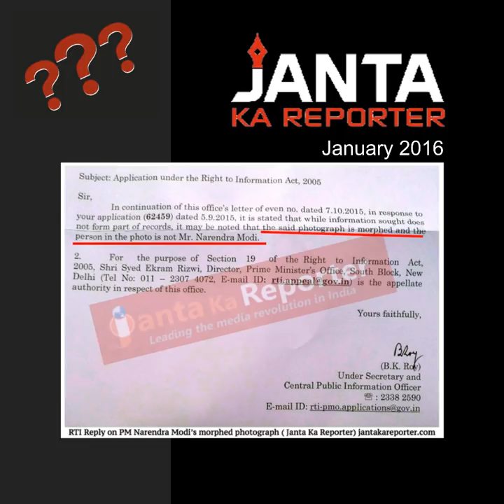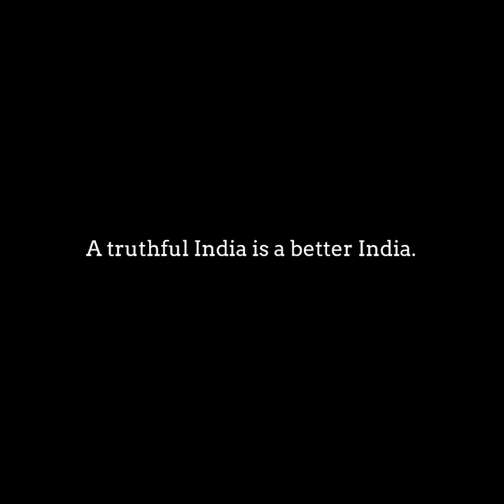India TV broadcasted photoshopped image of PM Modi sweeping the floor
India TV broadcasted photoshopped image of PM Modi sweeping the floor, The image used by India TV has already been debunked three years ago and reported across mainstream media outlets.